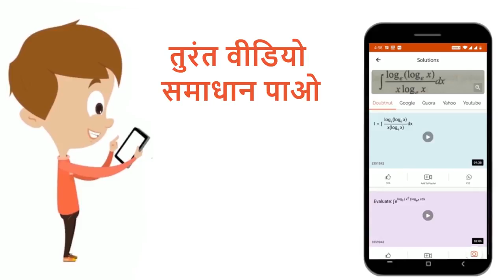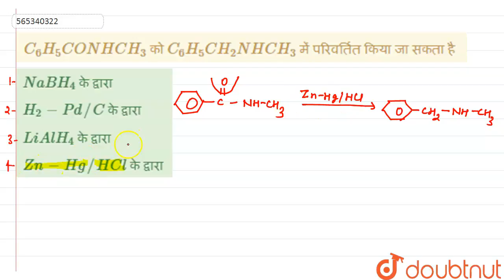C_6H_5CONHCH_3 को C_6H_5CH_2NHCH_3 में परिवर्तित किया जा सकता है | 12 | कार्बोक्सिलिक अम्ल | CH...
C_6H_5CONHCH_3 को C_6H_5CH_2NHCH_3 में परिवर्तित किया जा सकता है
Class: 12
Subject: CHEMISTRY
Chapter: कार्बोक्सिलिक अम्ल
Board:NEET

👉 Have Any Query? Ask Us.